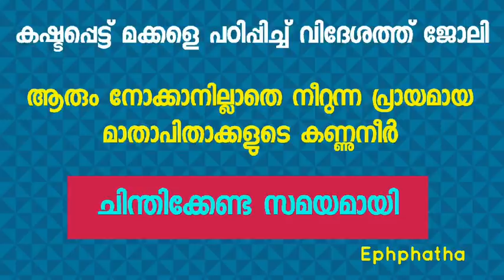മക്കളെ വിദേശത്ത് അയച്ച് നാട്ടിൽ ആരുമില്ലാതെ കഷ്ടപ്പെടുന്ന മാതാപിതാക്കളുടെ കണ്ണീർ